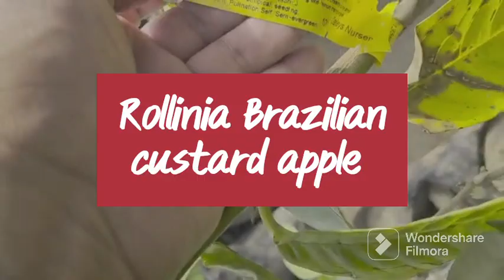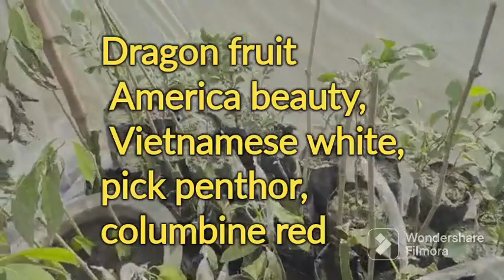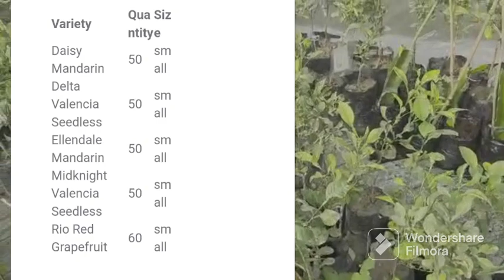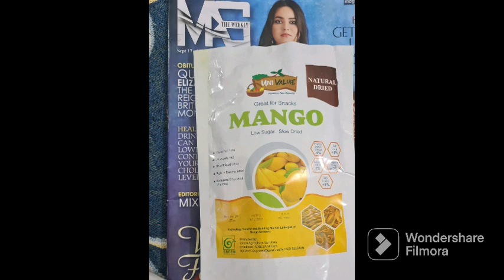Avocado 🥑, Peach 🍑 Citrus 🍊, Lychee, Achacha, Custard apple , mango 🥭 cultivation.